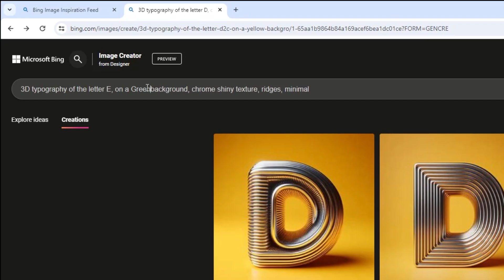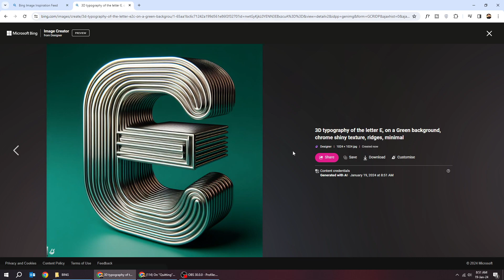Generate 3D Typography in Seconds for FREE!!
Prompt :
3D typography of the letter D, on a yellow background, chrome shiny texture, ridges, minimal

In this tutorial, I will show you how to Generate 3D Typography in Seconds for FREE using Microsoft Bing.